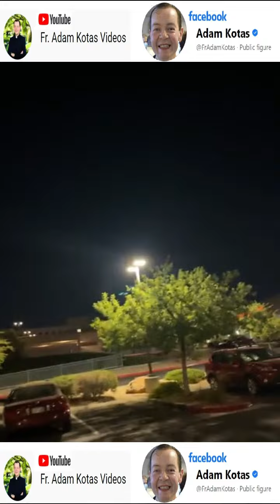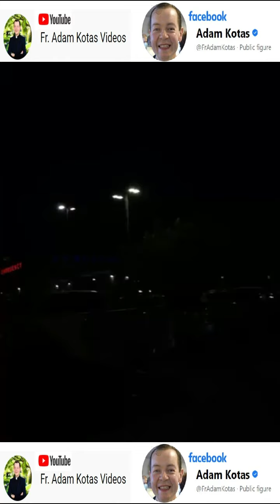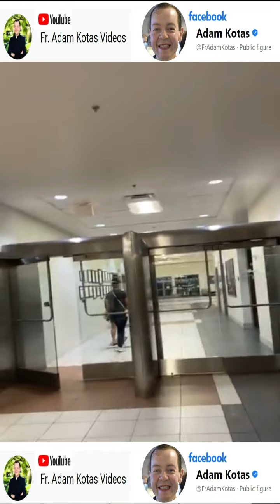🔔Aprende a esperar en el Rey del Cielo🙌Nuestra Roca Eterna🪨El Refugio de Los Tiempos Confía en Él🙏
Padre Adam Kotas 🔔 Aprende a esperar en el Rey de Los Cielos 🙌 Nuestra Roca Eterna 🪨 El Refugio de Los Tiempos Confía en Él🙏